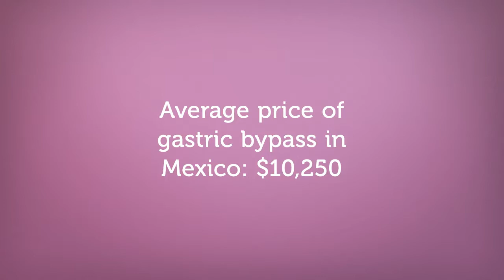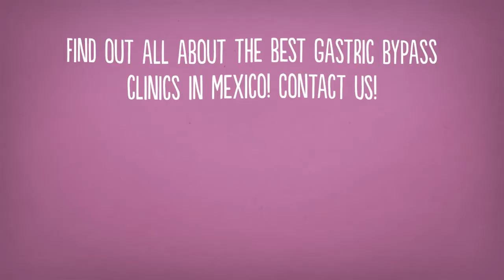Gastric Bypass Surgery Clinics in Mexico | Obesity Treatment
Gastric Bypass Surgery Clinics in Mexico

Gastric bypass surgery is considered a form of bariatric surgery, a field that deals with weight loss and obesity. Today, gastric bypass is generally performed using a technique called Roux-en-Y. This procedure reduces the size of the stomach to create a pouch that accepts no more than an ounce or so of food at a time. A small opening between the stomach and intestine allows food to travel directly to the large intestine. Gastric bypass surgery literally bypasses the bulk of the stomach and encourages massive weight loss in obese individuals.

Gastric bypass surgery enables individuals who have not responded to typical diet and exercise treatments to lose massive amounts of weight. In most cases, patients who have undergone gastric bypass surgery are able to lose up to 80% of their excess body weight in one year. Because nearly 95% of weight-related health problems, called co-morbidities, include high blood pressure, diabetes, incontinence, and GERD, many patients find that such conditions have also been alleviated or eradicated as a result of the surgery.

gastric bypass, obesity, obesity surgery, Mexico, bariatric surgery